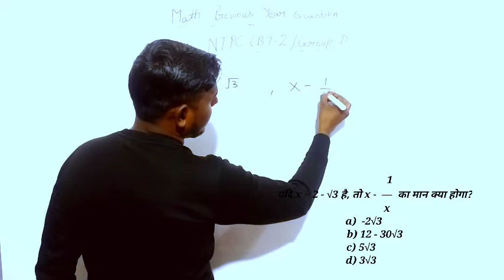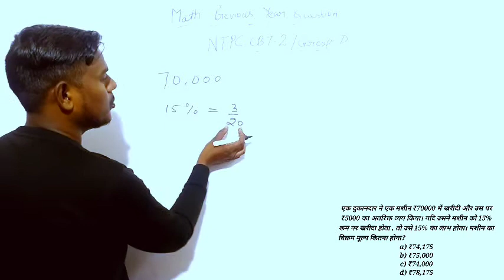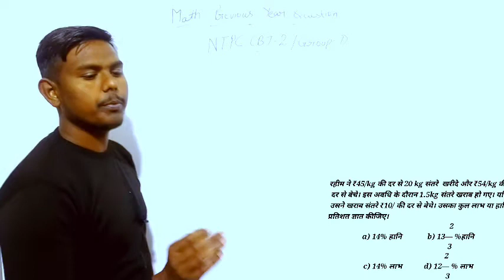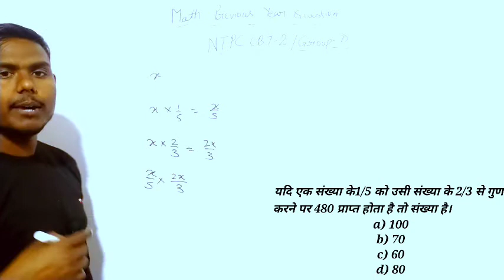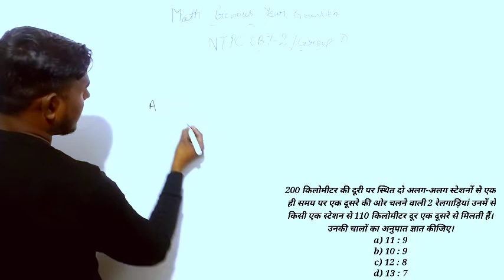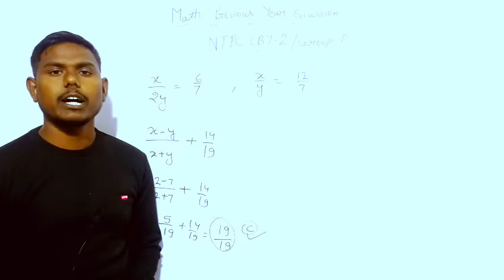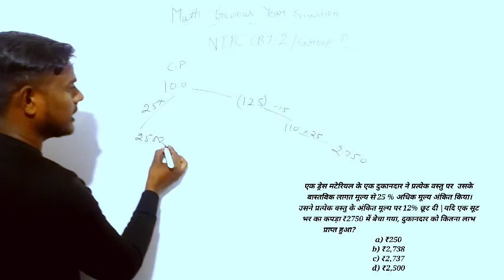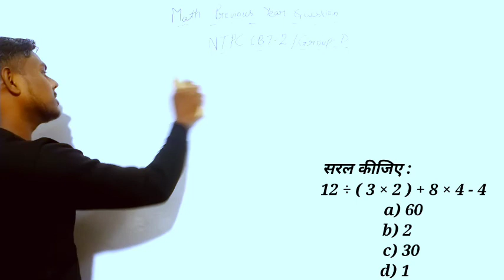Previous year questions for NTPC, GROUP D | Math For NTPC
Previous year questions for NTPC, GROUP D, SSC ,UP Constable, UPSSSC | Mat top ten questions series by indoliya g
group d previous year math
math for group d
group d math classes
basic se group d ki class math ki
math ki class group d k liye
ntpc k liye math ka level kya rhega
ntpc previous year question paper
ntpc answer key cbt 1 2021
ntpc cbt 1 2021 question paper
all shift ntpc question cbt 1
math classes
math for all competative exams